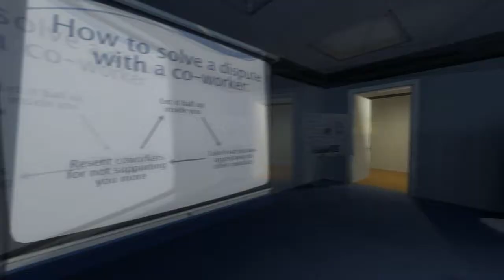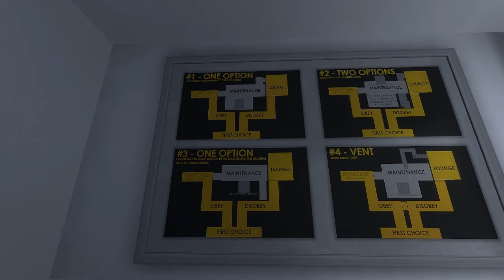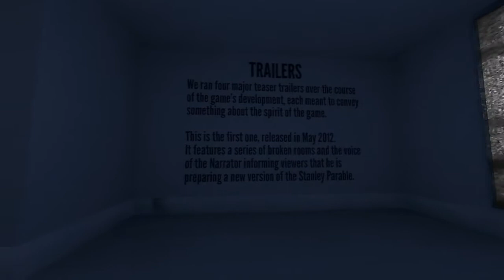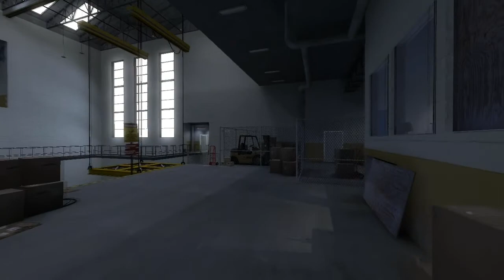The Stanley Parable! Playthrough! Ep.6 New narrator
I haven't play and recorded anything by myself in a while, so here is this a new solo series! Join me as I try to beat this game!